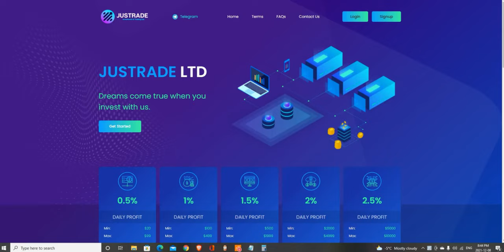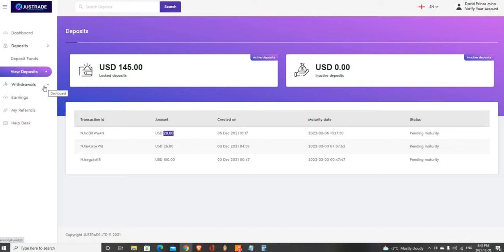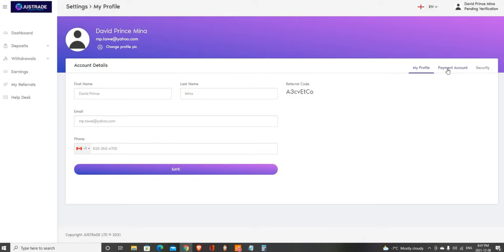JUSTRADE KYC AND WITHDRAWAL SET UP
JUSTRADE Ltd
Investment Plans :
 1. Starter plan 0.5% daily
min invest=$20
max=$99
duration : 3months
principal return
 2. Basic plan 0.1% daily
min invest=$100
max=$499
duration : 3months
principal return
 3. Standard plan 1.5% daily
min invest=$500
max=$1999
duration : 3months
principal return
 4. Premium plan 2% daily
min invest=$2000
max=$4999
duration : 3months
principal return
 5. Professional plan 2.5% daily min invest=$5000
max=$10000
duration : 3months
principal return
Referral Compensation 3 Levels
payout every Tuesdays and Fridays

Invite is optional pwedeng invest ka lang but keep in mind the higher the capital the higher interest everyday 😉 Must have a rich mindset to maximize the earnings lets go and start the year 2022 with a bang 💵 💸 💰 🎉🎉🎉